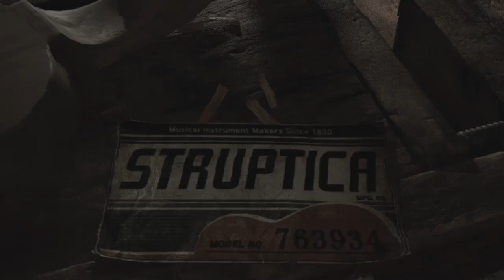Resident Evil Village Once again...Back to da Village